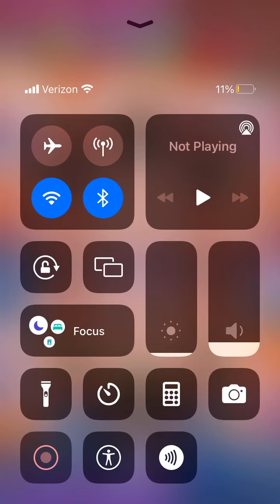Close game I had a while back